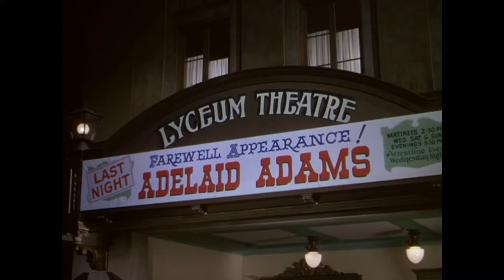It's Harry I'm Planning to Marry - Gale Robbins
Sung by Gale Robbins and a chorus. Adelaid Adams was the girl that Calamity was SUPPOSED to bring back to Deadwood in order to help save Henry Miller after his mix-up with Francis Fryer.